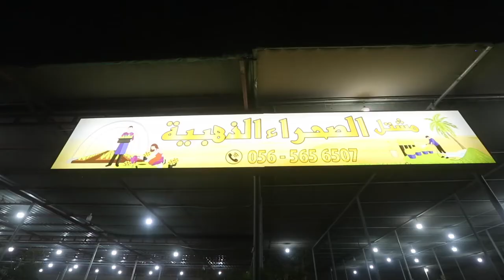مشتل الصحراء الذهبيه اعلان